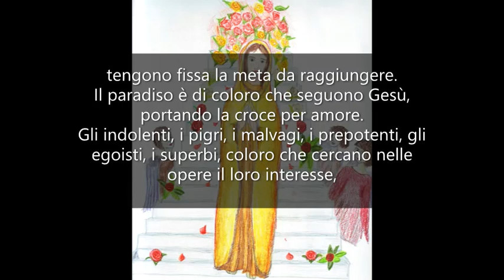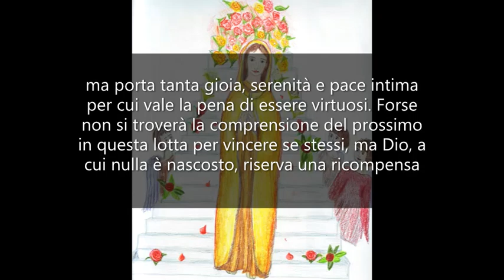Il paradiso è per i forti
UN ANNO CON MARIA - Mamma Carmela, 17 Agosto.

Figlia, il paradiso è per i «violenti», non per coloro che si lasciano dominare dalle proprie passioni, vincere dalle tentazioni e che si adeguano alle idee del mondo.
Il paradiso è di coloro che, vincendo ogni difficoltà ed ostacolo, tengono fissa la meta da raggiungere.
Il paradiso è di coloro che seguono Gesù, portando la croce per amore.
Gli indolenti, i pigri, i malvagi, i prepotenti, gli egoisti, i superbi, coloro che cercano nelle opere il loro interesse, la loro soddisfazione e l'approvazione e la lode altrui, non meritano il paradiso, poiché a loro Gesù può dire: «Hai ricevuto la tua mercede».
Praticare le virtù contrarie questi difetti è indubbiamente fatica, ma porta tanta gioia, serenità e pace intima per cui vale la pena di essere virtuosi.
Forse non si troverà la comprensione del prossimo in questa lotta per vincere se stessi, ma Dio, a cui nulla è nascosto, riserva una ricompensa al cui confronto tutti i beni della terra sono nulla.
Il paradiso soffre violenza, è per i forti, è per coloro che, combattendo la loro battaglia, percorrendo la via indicata dalla legge di Dio, giungono al traguardo trafelati ma felici.